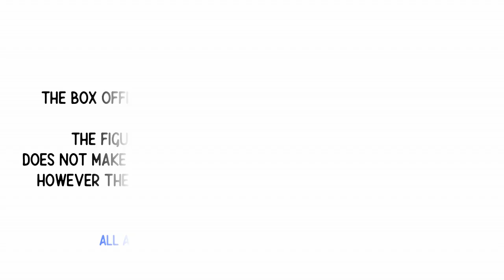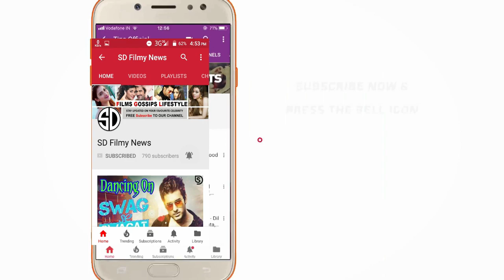Super 30 - Day 1 Box Office Collection | Hrithik Roshan || SDFilmyNews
Super 30 - Day 1 Box Office Collection | Hrithik Roshan |

अधिक विवरण के लिए हमारे वीडियो देखें और हमारे साथ रहें।

 बेल आइकन पर क्लिक करना न भूलें।

 पसंद करें, साझा करें, सदस्यता के लिए क्षमा न करें।